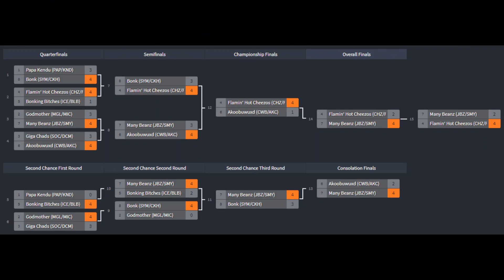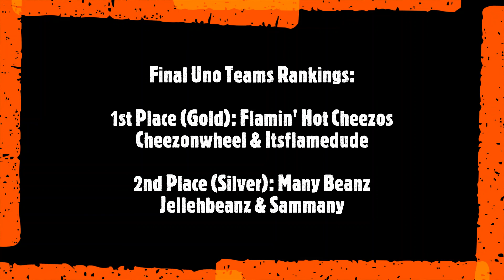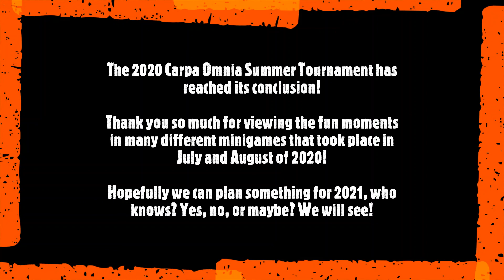2020 COST | Uno Teams Overall Finals II | Many Beanz vs. Flamin' Hot Cheezos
For numerous days, I will be uploading some of the matches from the 2020 Carpe Omnia Summer Tournament that were recorded back in July and August! In this video, the the Many Beanz (Jellehbeanz and Sam) and the Flamin' Hot Cheezos (Cheezonwheel and Itsflamedude) face off in an inaugural Uno Teams Second Overall Finals match-up. The winners will be the Uno Teams Champions while the losers will be Second Place in the minigame!